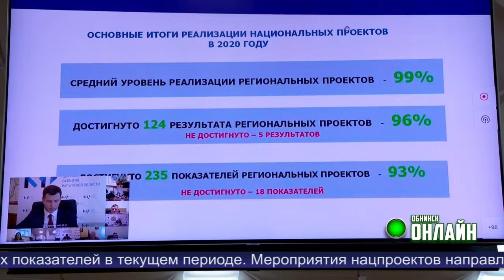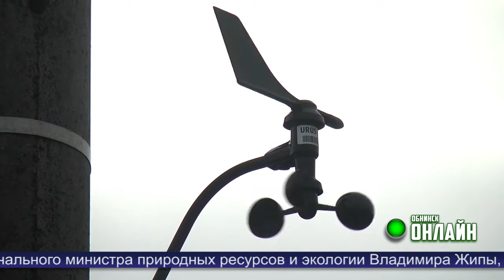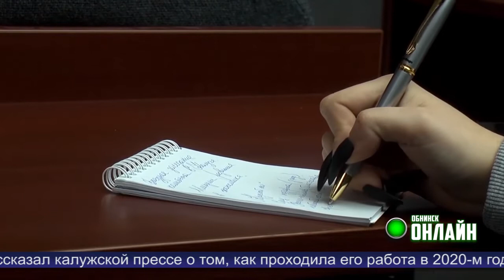Новости Обнинска 02.03.2021.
Обнинские новости (за 2 марта 2021)

Владислав Шапша призвал руководителей всех уровней не снижать темпы реализации национальных проектов.

Темы, которые обсудил с журналистами Анатолий Артамонов на пресс-конференции.

Вышки двойного назначения. Зачем и с какой целью они устанавливаются в первом наукограде?

Спорт высших достижений. Новые горизонты обнинских волейболистов.

00:00 Вступление
00:58 Не снижать темпы реализации национальных проектов
04:38 Пресс-конференция Анатолия Артамонова
08:51 Столбы двойного назначения в Обнинске
11:19 Новые горизонты обнинских волейболистов
14:20 Сирена